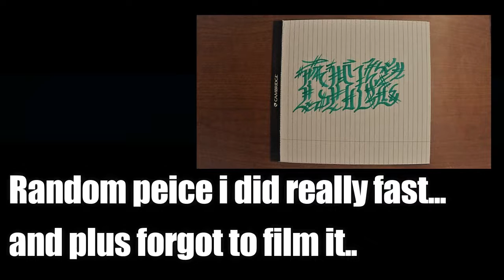caligraphy peice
(I know it looks bad but im testing different ways of doing new styles..)

i upload once a week and if want a shout in one of my videos or if you have an video idea i will shout you out in one of videos..